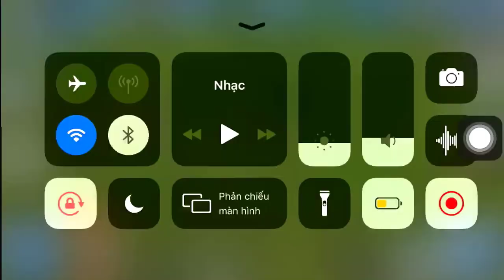DAILY DINO #137 II Jurassic World The Game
Dinosaurs Book is pleased to introduce.
Dinosaurs Battle DAILY DINO
The best video about dinosaurs. See dinosaurs fighting eachother in a series of short battle clips. Spectacular dino fights give you the taste of how the jurassic world looked like. Watch the epic Battle DAILY DINO - dinosaur video for kids, family and dinosaurs fans.